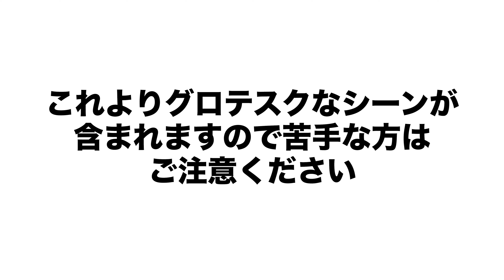ニホンミツバチの巣に忍び寄る捕食者【カマキリvsミツバチ】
ニホンミツバチの巣箱によく現れるカマキリ...
普段は特に何もしませんが、今回は観察してみました！